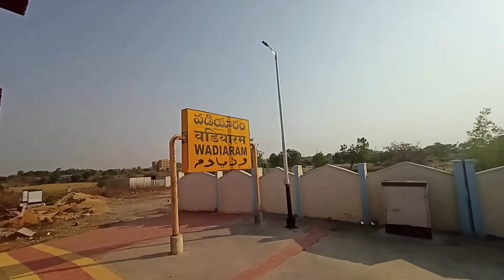First Run Nizamabad - Kacheguda Passenger : Kamareddy to Wadiaram Journey by 07595 NZB - KCG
07595 Nizamabad- Kacheguda Fast Passenger Restored on 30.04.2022
Iam onboard this 07595 Nizamabad - Kacheguda Passenger of First Run from Kamareddy to Wadiaram on 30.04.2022, Train Fair is 30/- for 43 Kms

This Train Start at 05.00AM from Nizamabad and Reached Kacheguda at 09:50 AM same day
Via
Sirnapalli, Kamareddy, Akanapet, Mirzapalli, Wadiaram, Srinivas Nagar, Manoharabad, Medchal, Bolaram, Malkajgiri, Sitafalmandi
This Train run with DEMU Rake

After almost 2years this train started

#17063 Manmad - Secunderabad 'Ajanta Exp' Overtake at mirzapalli station

#18504 SaiNagar Shirdi - Visakhapatnam Exp Overtake at Mirzapalli station